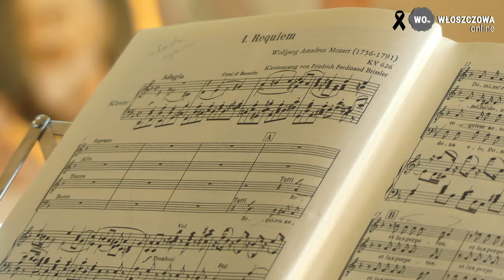Robert Jedliczka Obywatel Ziemski Ostatnie Pożegnanie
lub
na na konto Orbital Center Spn.s. z dopiskiem „Darowizna“
Santander Bank Polska S.A. 1 Oddział we Włoszczowie
Włoszczowa Online jest marką własną Orbital Center Spn.s.